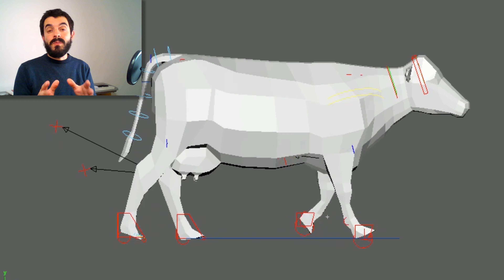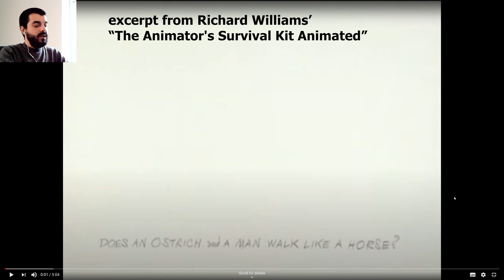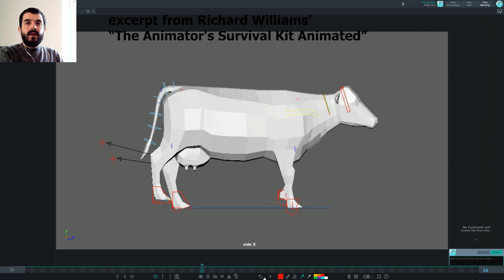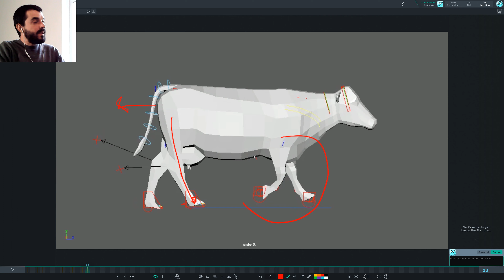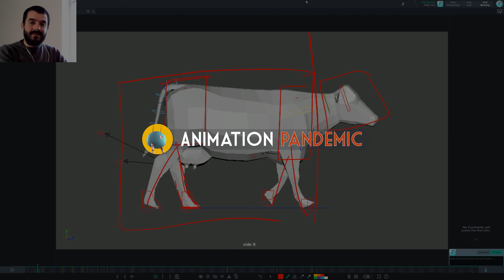What's odd about this cow walk? Animating a quadruped walk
Feedback video on a cow walk that does not need to be super realistic, but still needs to work.